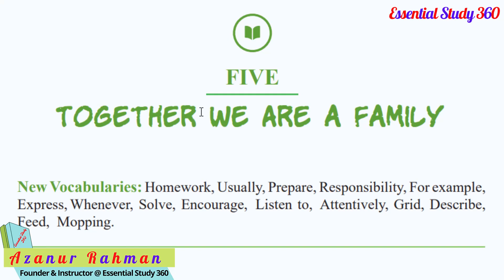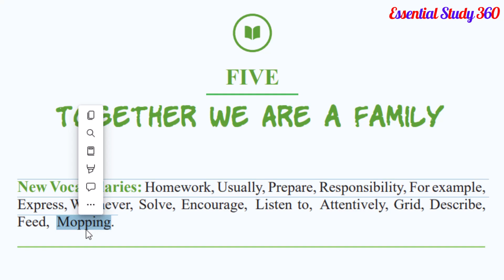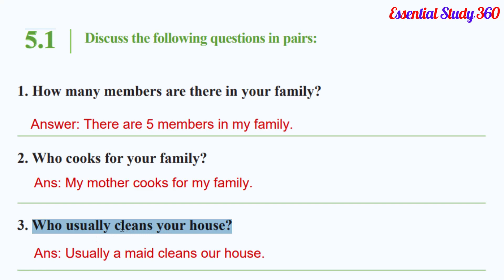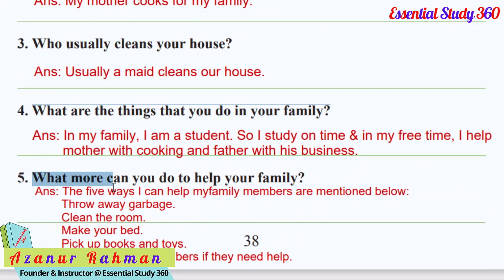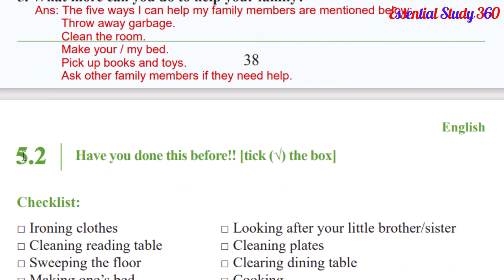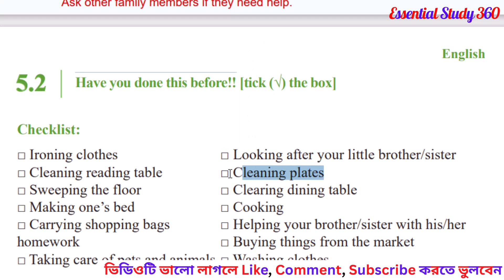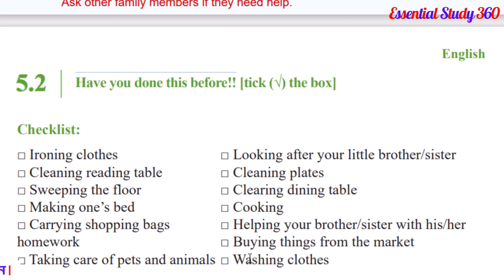Class Six English: "Together We Are a Family" ! Class 6 ! ষষ্ঠ শ্রেণি ইংরেজি বই ২০২৩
Class Six English: "Together We Are a Family" ! Together we are a family class 6 ! ষষ্ঠ শ্রেণি ইংরেজি বই ২০২৩
Class Six English: "Together We Are a Family" ! Together we are a family class 6 ! Class vi ! class six english new book 2023 !

আজকের এই ভিডিওতে  ষষ্ঠ শ্রেণি ইংরেজি বা class six english new book 2023 এর Index 5: “Together We Are a Family” নিয়ে আলোচনা করা হয়েছে। তাই দেরি না করে এক্ষুনি দেখে নিন সম্পূর্ণ ভিডিওটি।

In this video, I solve questions & checklist of class six index/unit 5 lesson 5.1.5.2 that is "Together We Are a Family".

Class six English books have different types of chapters. English is a very difficult subject for some students. They are always scared of English. Reading every chapter of English book with Bengali meaning can be done well in English. It is very important for class six students. My lecture will be helpful for you to understand the lesson. So my video on  "Class Six English: "Together We Are a Family" ! Class 6 ! ষষ্ঠ শ্রেণি ইংরেজি বই ২০২৩" watch till end.

CHAPTERS:
Intro 00:00
Question solve 1 06:37
Checklist 4:38
Conclusion 07:11